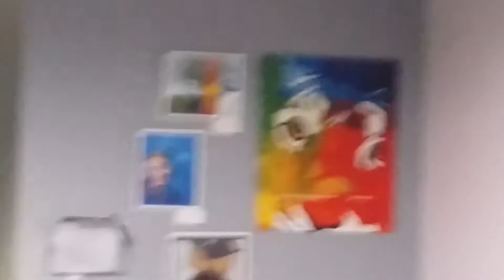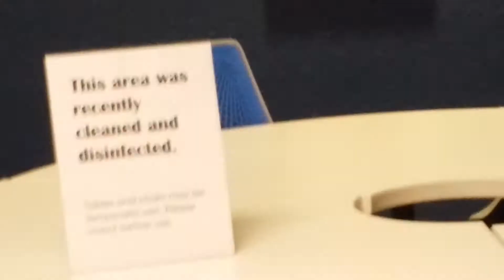The Rando Freaks, SCLC Lobby